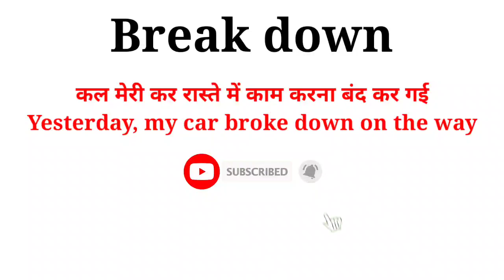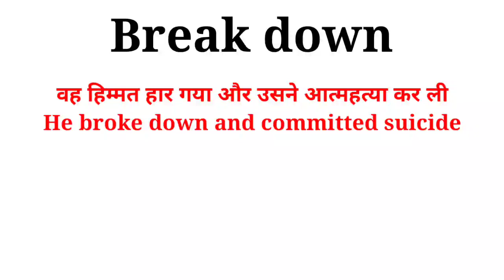Break down Meaning in English and Hindi | Break down Synonyms and Antonyms | Break down Sentences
Break down Meaning in English and Hindi | Break down Synonyms and Antonyms | Break down Sentences | Uses of Break down | Break down